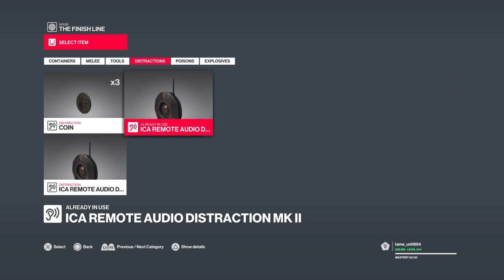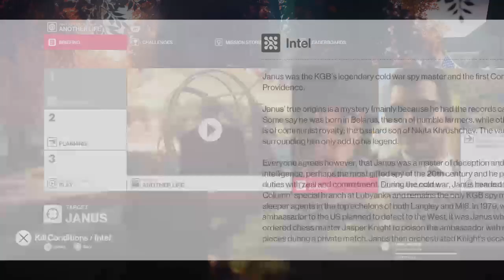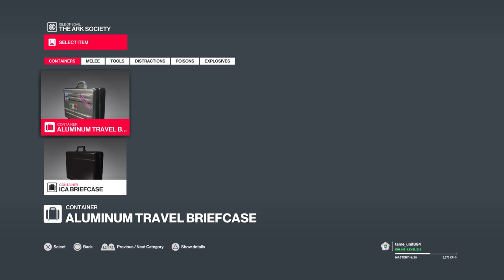Hitman & Hitman 2 Full Gameplay